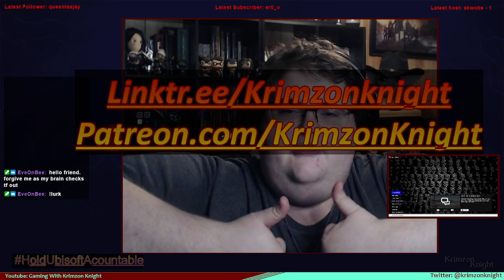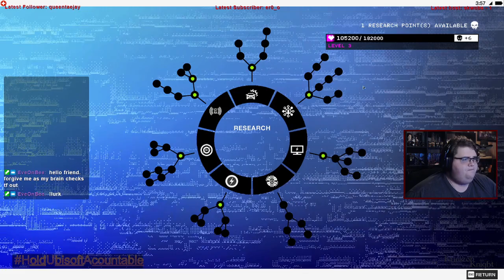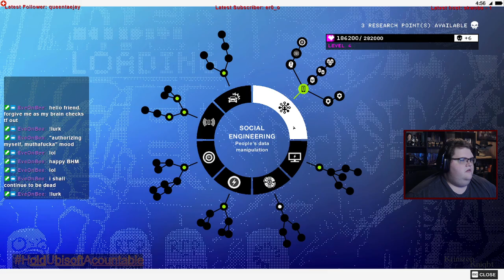Krimzon Plays | Watch_Dogs 2: Episode 2 – Making our Marc(us)